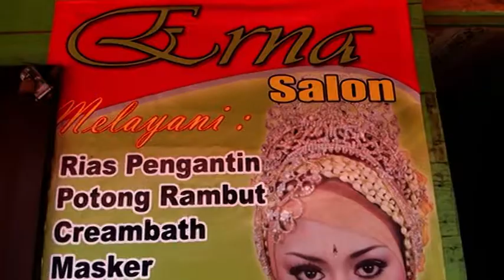JALAN ASIK SPECIAL PREWEDDING - KALINAMAPAN MERAUKE PAPUA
PREWED FO : YUSUF & RIA